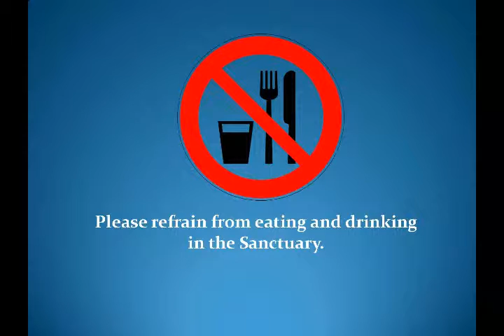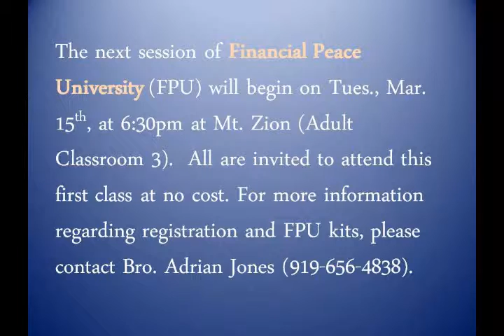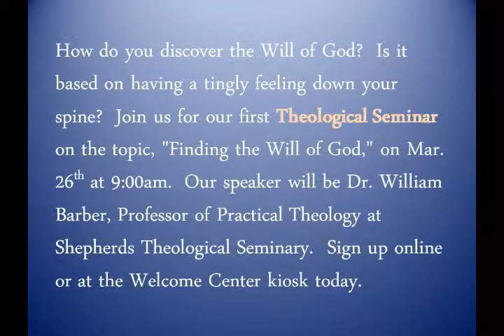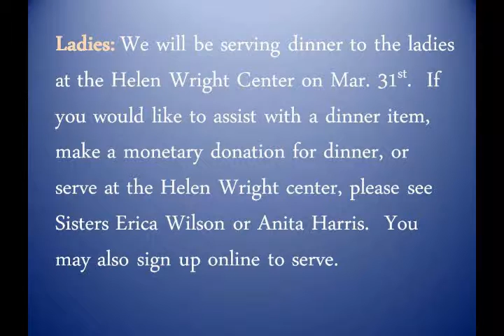Zion News for the Week of March 13, 2011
Zion News coming from Mt. Zion Church of Cary, NC for the week of March 13, 2011.